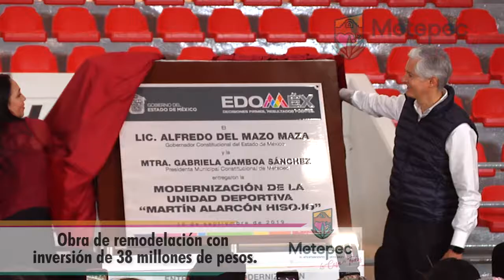Reestrenan Metepequenses La Unidad Deportiva Martín Alarcón Hisojo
.  La Unidad Deportiva “Martín Alarcón Hisojo”, espacio público considerado entre los más importantes de Metepec donde se practican diversas disciplinas físicas, fue objeto de una renovación integral de la que dieron cuenta la alcaldesa Gaby Gamboa Sánchez y el gobernador del Estado de México, Alfredo del Mazo Maza, entregando a la comunidad, la rehabilitación y equipamiento integral del inmueble con una inversión de 38 millones de pesos, acción materializada gracias a la oportuna gestión de la presidente municipal.

 En el acto de reestreno de las instalaciones que beneficia a miles de deportistas diariamente, Gamboa Sánchez, destacó que en su administración se han realizado acciones extraordinarias para impulsar talentos deportivos a través de jornadas de activación física en 112 parques públicos, beneficiando a más de 25 mil personas; además, señaló que se cuenta con 23 academias de iniciación deportiva y se han rehabilitado las 12 unidades deportivas municipales impactando favorablemente a 12 mil usuarios y a 170 personas con becas y estímulos diversos.

 Agregó que se amplió el número de clases deportivas y horarios de atención, pero sobre todo, dijo, se lleva a cabo una adecuada administración de los recursos provenientes de las aportaciones de los ciudadanos, las cuales se han reflejado con el incremento de resultados para los deportistas.

Prueba de lo anterior, señaló la edil, fue la obtención por parte de la Comisión Nacional del Deporte (CONADE), el Registro Único del Deporte (RUD), el cual, acredita total cumplimiento de requisitos de ley por parte del Instituto Municipal de Cultura Física y Deporte de Metepec (IMCUFIDEM), garantizando con ello certeza jurídica en su operación para beneficio de los deportistas, clubes, asociaciones y el manejo adecuado de las instalaciones, documento que compartió con el mandatario estatal.

“Las obras son para ustedes y para todos los que habitamos el pueblo de Metepec, tanto en el deporte como en la vida los requisitos fundamentales para lograr los objetivos que uno se plantea, son la perseverancia y confianza en uno mismo, virtudes que se manifiestan en actitudes de bienestar personal deben ser fomentadas y fortalecidas por la acción de los gobiernos, quienes trabajando en conjunto, otorgan a los ciudadanos las herramientas suficientes y muy necesarias para realizar sus actividades de manera armónica”, recalcó Gaby Gamboa.

La primera autoridad de Metepec, agradeció al ejecutivo estatal por el amplio interés de mejorar las condiciones y el desarrollo de la población, y resaltó la “gran colaboración institucional entre los gobiernos federal, estatal y municipal, relación que ha trascendido colores e ideologías y en la que prepondera el bienestar colectivo logrado con base al entendimiento y respeto de las personas e instituciones”.

El Gobernador Alfredo del Mazo, reitero al ayuntamiento la colaboración y disposición de su administración para seguir trabajando de la mano y continuar apoyando a las familias de este municipio, en esta ocasión, rehabilitando y modernizando la Unidad Deportiva creada en 1992.

Aseveró que la recuperación de espacios públicos, es una tarea constante y que gracias a esa condición se convierten en espacios emblemáticos para la convivencia familiar, para la práctica deportiva y para fomentar la salud de las personas.
En el lugar, se rehabilitó la pista de atletismo; fue renovada la cancha principal de pasto sintético para la práctica de fútbol; modernización del gimnasio con nueva duela, colocación de butacas  y vestidores; ubicación de gradas y techumbre en las canchas de tenis, así como la construcción de un gimnasio de usos múltiples.